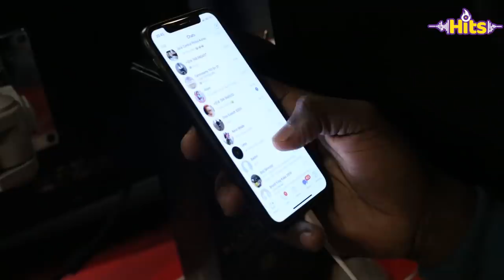King Kaka: Nothing Comes Easy..You Have To Put In Work I Hits 984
King Kaka talks of his struggles on how nothing comes easy.
'You have to put in work.'

All Video Credits to